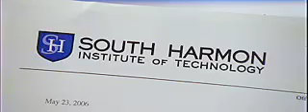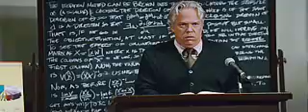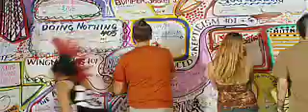Accepted clip 1, 6:00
sf